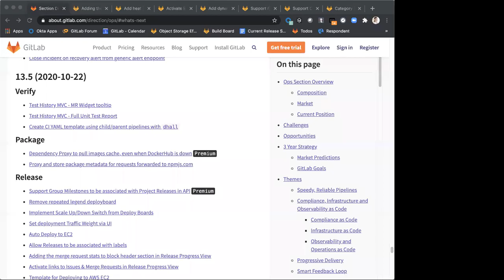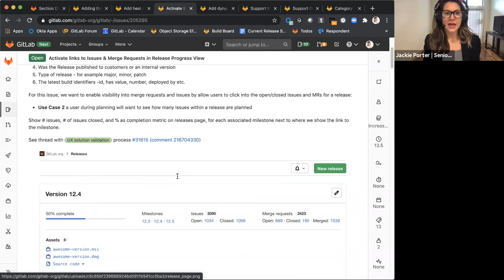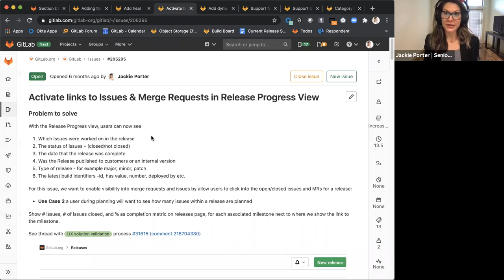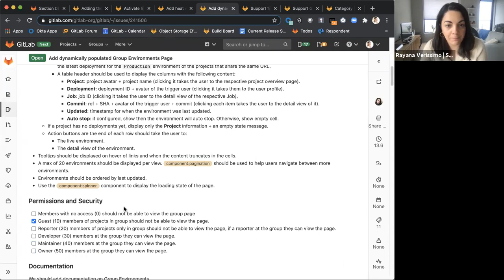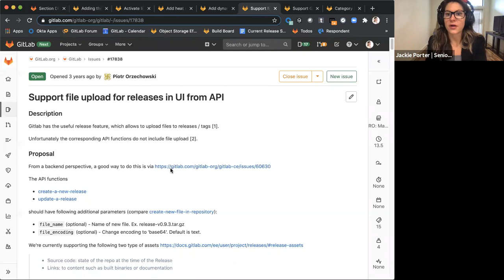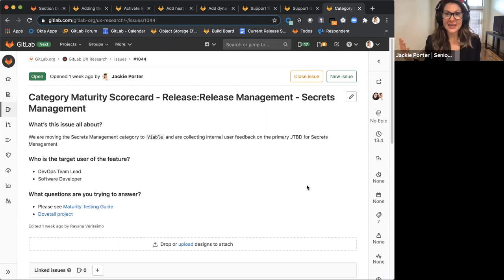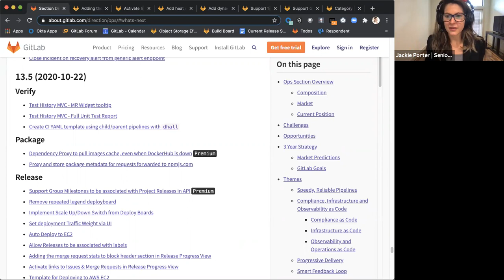GitLab Kickoff 13.5 - Release:Release Management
Welcome to the 13.5 Release Management Kick off! The Release Management Team is responsible for the categories of Release Evidence, Release Orchestration, Secrets Management, and GitLab Pages. In 13.5, we are eagerly looking to improve the orchestration capabilities from the Releases page. This surfaces in two main features to increase the connection of Release to other stages - relating releases to Merge Requests and enabling artifacts to be added to the Release.